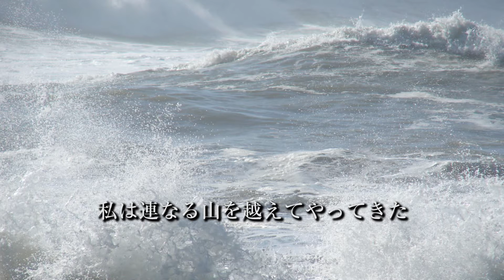Der Wanderer（さすらい人）シューベルト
テノール：森本祐二
ピアノ：森本祐二
MIDI音源：Glaf pianoforte(PIANOTEQ5)
収録マイクロフォン：Shinさんの改造４ M-800